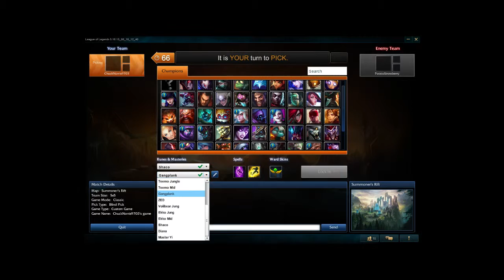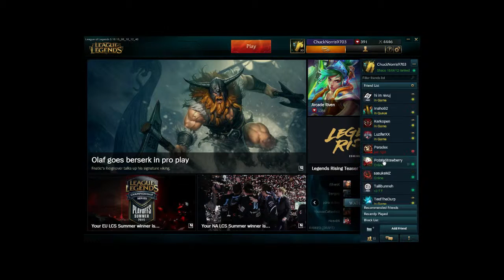:.:.:.:Grages vs Zed :.:.:.:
Hi,
This is gonna be mys first ever LoL video!